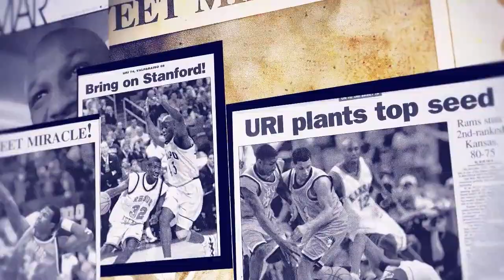Runnin' Rams - 100 Years of Basketball Tradition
Click here to view the 2011-12 Runnin' Rams pre-game video, highlighting over 100 years of basketball tradition at the University of Rhode Island.